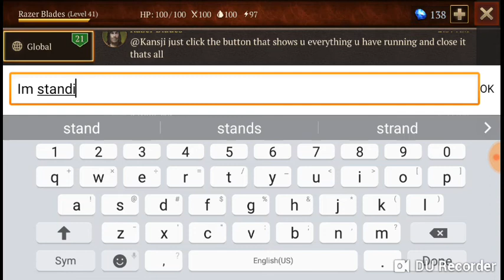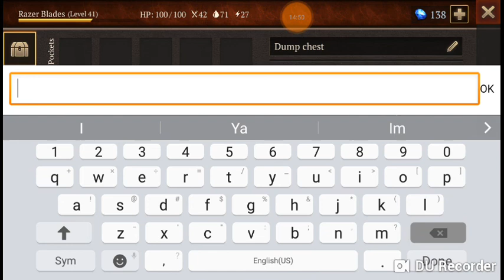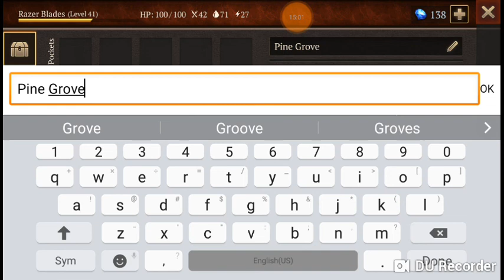Stormfall:Saga of survival Pine Grove Razer Blades